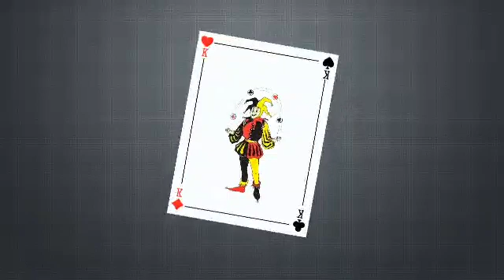WORLD RECORD ATTEMPT|| DAY179OF 365DAYSOFCUBEPORTRAIT||FINDING PERSONALITY GAME|365 DAYS OF CUBE ART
WORLD RECORD ATTEMPT|| DAY179OF 365DAYSOFCUBEPORTRAIT||FINDING PERSONALITY GAME|365 DAYS OF CUBE ART VIDEO  IS AN ATTEMPT  TO WORLD RECORD  FOR  MOST NUMBER OF CUBE PORTRAIT YOUTUBE UPLOAD IN A YEAR AND MOST NUMBER OF CUBE PORTRAIT  DONE IN A YEAR GEPRSON WHO ARE IN THERE FOR THIS 365 DAYS OF CUBE PORTRAIT  ARE THE PERSONS WHO  MADE A IMPACT IN MY LIFE yuvanshankarraja yuvan happybirthdayyuvan yuvanism u1 yuvandrugs mankatha sandakozhi viruman paruthiveeran namuthukumar yuvanbabubiography woldrecord cubeportrait fanart‎rubikscube